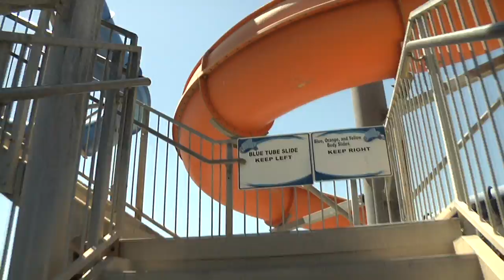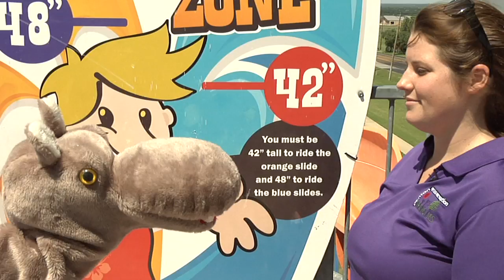Library Larry - Water Works Park Tour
Larry, Emmy and Mr. Chompers have some fun in the sun at Denton Water Works Park. (From episode 18.)